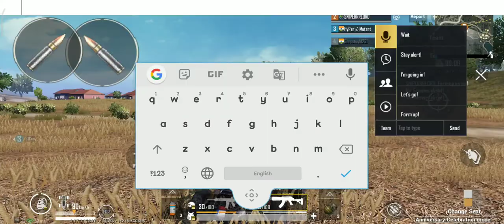PUBG MOBILE TOP 5 TROLLS. URGENTLY GET OUT!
SOME RANDOM STUFF AND PUBG  MOBILE.!!